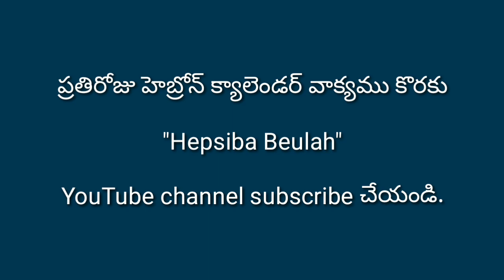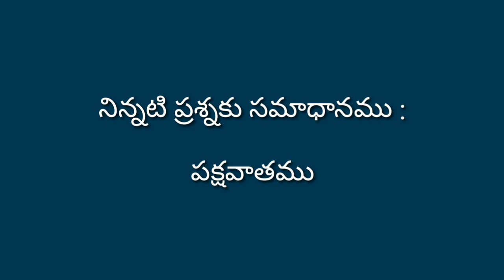16-05-2020 ఈరోజు హెబ్రోను క్యాలెండరు వాక్యము / hebron calender/hebron headquarters/by Hepsiba Beulah